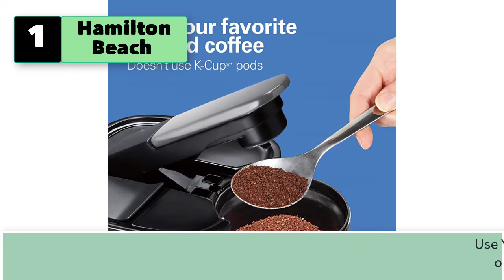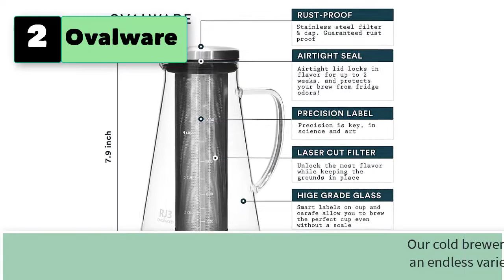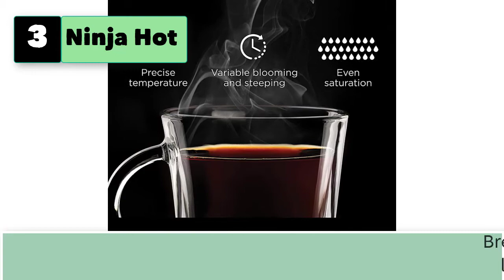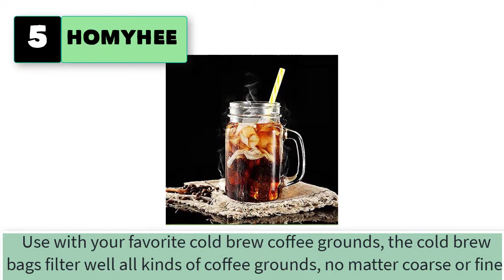Best Ground Hot and Cold Brew Coffee Makers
5 Best Ground Hot and Cold Brew Coffee Makers
1. Hamilton Beach Cold Brew and Hot Coffee Maker.

2. Ovalware Airtight Cold Brew Iced Coffee Maker and Tea Infuser with Spout - 1.0L / 34oz Ovalware RJ3 Brewing Glass Carafe with Removable Stainless Steel Filter

3. Ninja Hot and Cold Brewed System, Auto-iQ Tea and Coffee Maker with 6 Brew Sizes, 5 Brew Styles, Frother, Coffee & Tea Baskets with Glass Carafe (CP301)

4. Ninja CM401 Specialty 10-Cup Coffee Maker, with 4 Brew Styles for Ground Coffee, Built-in Water Reservoir, Fold-Away Frother & Glass Carafe, Black

5. HOMYHEE No Mess Cold Brew Coffee Filters - 120 Count Disposable Fine Mesh Brewing Bags for Concentrate/Iced Coffee Maker, French/Cold Press Kit, Hot Tea in Mason Jar or Pitcher, 4 x 6 Inches

6. Primula Burke Deluxe Cold Brew Iced Coffee Maker, Comfort Grip Handle, Durable Glass Carafe, Removable Mesh Filter, Perfect 6 Cup Size, Dishwasher Safe, 1.6 qt, Black
7. Coffee Bear – Cold Brew Coffee Maker and Tea Brewer, Borosilicate Glass Pitcher with Mesh Filter, 1.3L (44oz)
8. No Mess Cold Brew Coffee Filters - Easy, Single Use Filter Sock Packs, Disposable, Fine Mesh Brewing Bags for Concentrate, Iced Coffee Maker, French/Cold Press Kit, Hot Tea in Mason Jar or Pitcher
9. Cold Brew Coffee Filter for Wide Mouth Mason Jar, Food Grade 304 Stainless Steel, Ultra Fine Mesh, Tea and Fruit infuser, Iced Coffee Maker, Iced Tea Maker, Cold Brew Coffee Maker
10. Vremi Cold Brew Iced Coffee Maker and Tea Infuser - 32 Ounce 1 Quart Glass Carafe Pitcher Airtight Lid and Spout - BPA Free Reusable Mesh Filter for Ground Coffee Loose Tea - Dishwasher Safe - Black